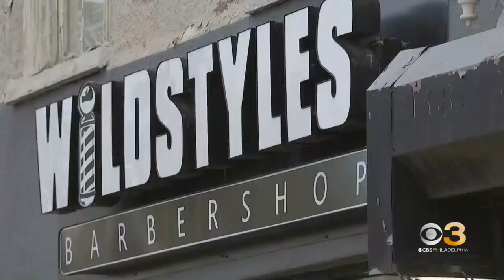Man shot, killed inside Germantown barbershop: police